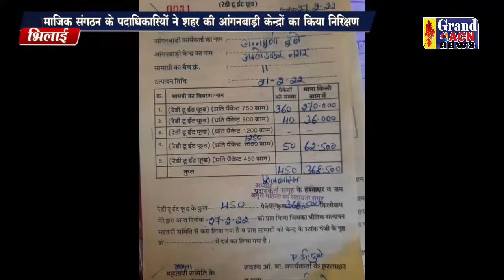आंगनबाडी जांच सामाजिक संस्था Sanjay Dubey